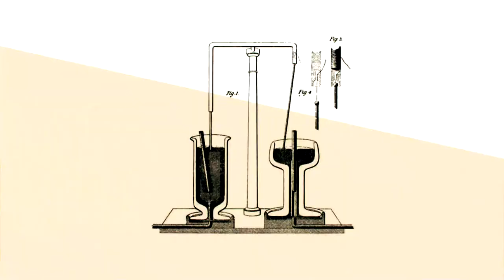Faraday, genio de la electricidad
UnDía como hoy de 1791 nace Michael Faraday, uno de los científicos más relevantes del siglo XIX y que contribuyó en gran medida al conocimiento del electromagnetismo. De hecho, fue el primero en producir corriente a partir de un campo magnético. Eso mismo es lo que te mostraremos con un experimento donde recreamos lo que descubrió en su momento.